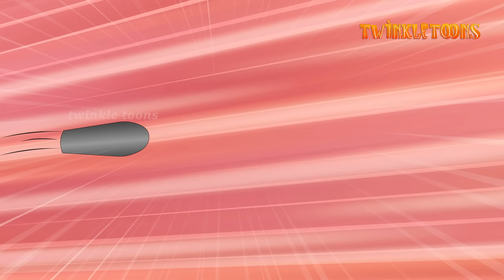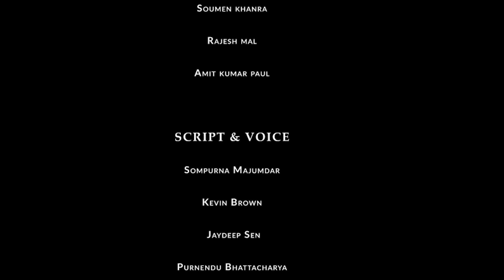শুয়োরের প্রতিশোধ | Shuorer Protisodh | Bangla Cartoon | Vuter Golpo